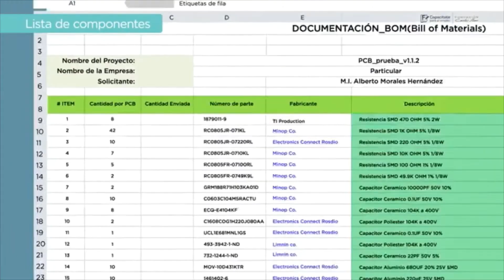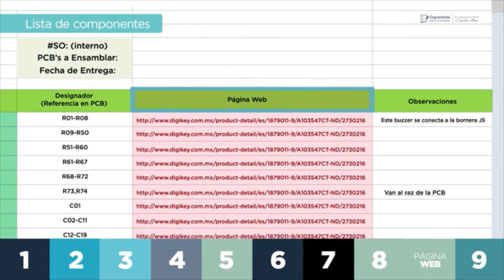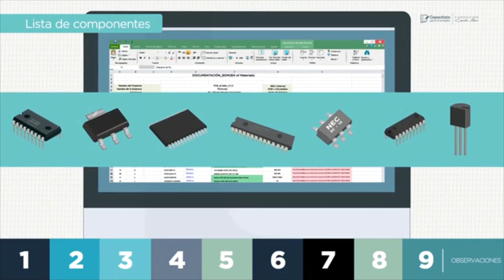Generación del documento BOM - PCB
En este video se sigue con la cotización de una PCB de manera industrial con la generación del documento BOM.

qué es un archivo tipo bom?, cómo cargo un archivo Boom?